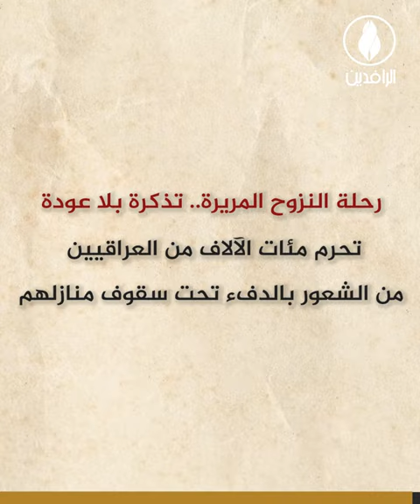الشتاء التاسع يحل ضيفًا مؤذيًا على نازحي العراق بعد تنصل الحكومة عن مد يد العون لهم